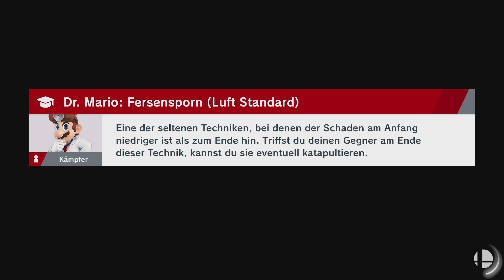Super Smash Bros Ultimate Let's Play ★ 23 ★ Im Schneckentempo gegen Diddy ★ Deutsch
Ich wünsche Viel Spaß beim zuschauen des Let's Plays. Gerne kann das Video auch mit Freunden auf den verschiendensten Social Media Plattformen geteilt werden.

Infos zum Spiel
Spiel: Super Smash Bros. Ultimate
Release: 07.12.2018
Genre: Kampf, Action
Entwickelt: Nintendo
Sprache: Japanisch, Englisch, Französisch, Deutsch, Italienisch, Spanisch, Koreanisch, Niederländisch, Russisch, Chinesisch